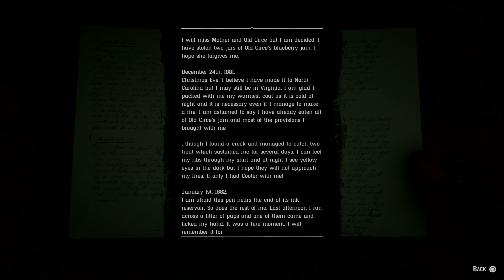Red Dead Redemption 2 Dealing With The Feral Man